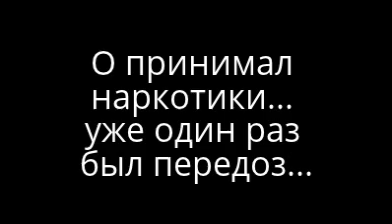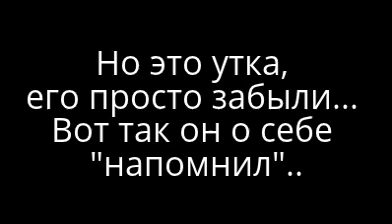МАКОЛЕЙ КАЛКИН УМЕР 09 ноября 2014..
МАККАЛЕЙ КАЛКИН УМЕР 09 ноября 2014..